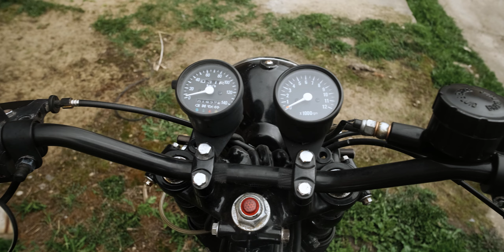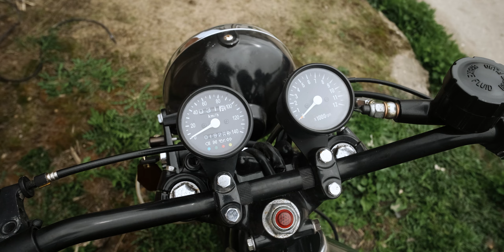Honda CB550F - Боря Францкевич - Кастом Классик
Это Боря и его Honda CB550F.

Боря - дизайнер, владелец мастерской Brom Motorcycles, один из организаторов Countryside Custom Ride и просто хороший парень.
Мотоцикл - прекрасная в своём ретро-луке Honda 1976 года.

This is Borya and his Honda CB550F.

Borya is a designer, owner of the MromMotorcycles customshop, one of the hosts of the Countryside Custom Ride and just a nice guy.
The bike is a beautiful vintage Honda CB550F 1976.